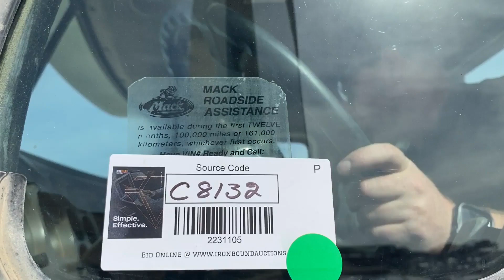2004 MACK TRUCK TRACTOR For Sale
2004 Mack CH613 Truck Tractor, Day Cab, Fruitland RCF 500 Vacuum Pump, Tire Size: 11R24.5, 10 Speed Manual Transmission, Mack Diesel Engine, Shows 579,569 Miles. VIN# 1M2AA13Y74N156680